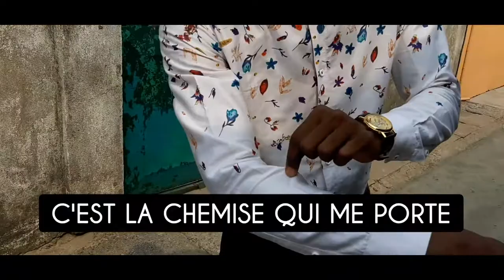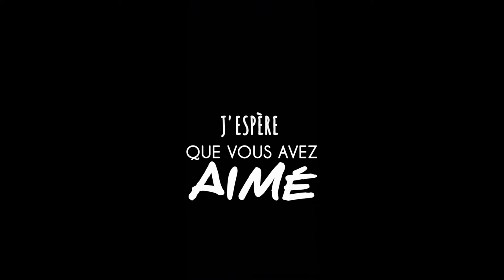MON MAKING OF (1) ( Episode 40 )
J'adore immortaliser des moments inoubliables. Je m'amuse avec les boutons PAUSE ⏸ et PLAY▶️ de mon téléphone pour faire ces vidéos.
A partir d'aujourd'hui je partagerai avec vous ces petits exclus de ma galerie.
J'espère que vous allez adorer